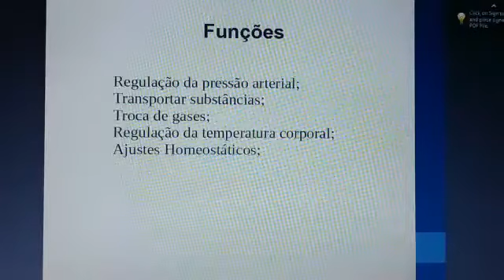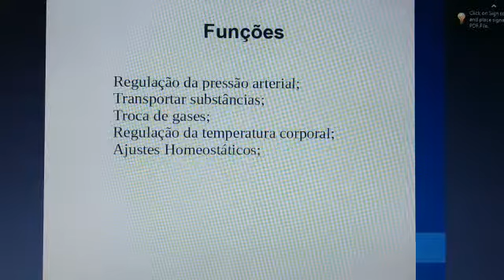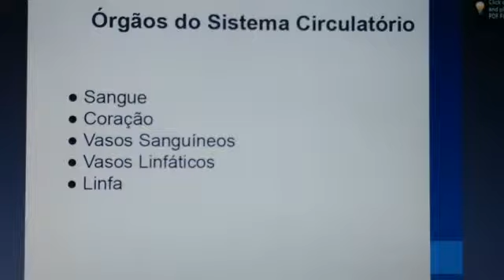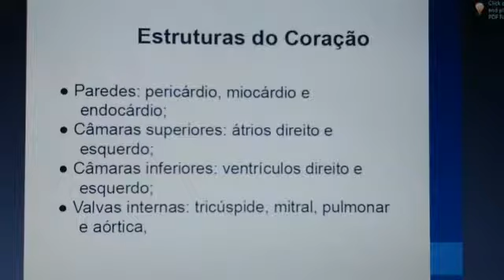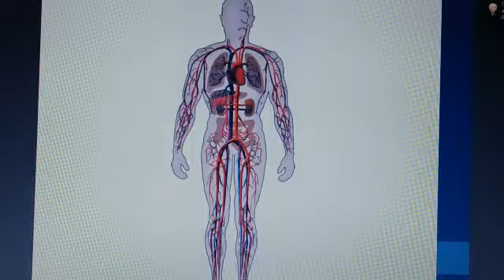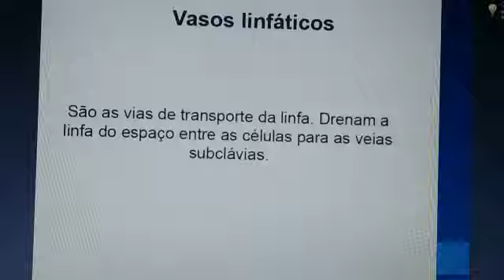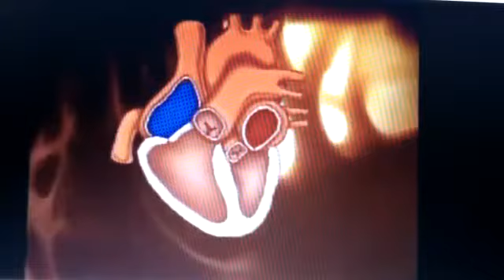Vídeo aula Histologia Sistema Circulatório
Acadêmicos dos 1° períodos de Biomedicina, Farmácia e Nutrição da Faculdades Unidas do Norte de Minas (Funorte) falam sobre Sistema Circulatório em trabalho da disciplina de Citologia, Histologia e Embriologia.